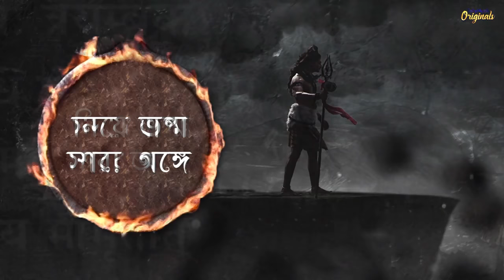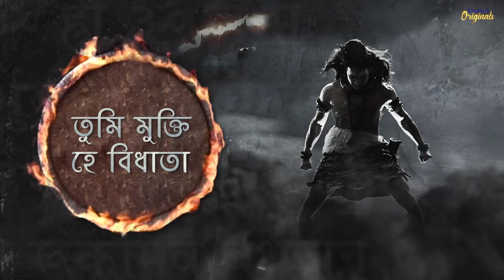Om Namah Shivay। ওম নমো শিবায়। Full Title Track With Lyrics Nachiketa , Star Jalsha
Om Namah Shivay - Full Title Song (With Lyrics) | Star Jalsha | Nachiketa | Jeet Ganguly
The divine & power-packed title track from Star Jalsha's new show "Om Namah Shivay"

Singer: Nachiketa Chakraborty
Composer: Jeet Ganguly

Watch "Om Namah Shivay" Daily at 6:00 p.m only at Star Jalsha.

Editor Courtesy: YouVik